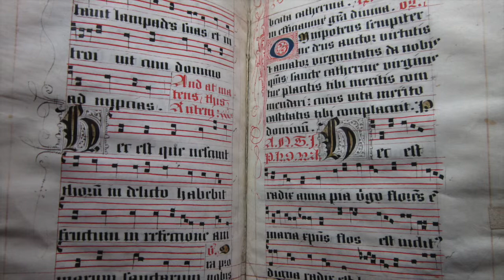Hec est que nescivit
Matins antiphon for St Catherine's Day (24 March)
Hec est que nescivit thorum in delicto habebit fructum in refeccione ammarum sanctarum.